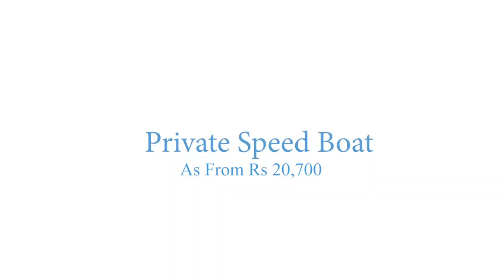Our Services | Highlight Reel | 2023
Make your holiday extra special with Sportfisher!